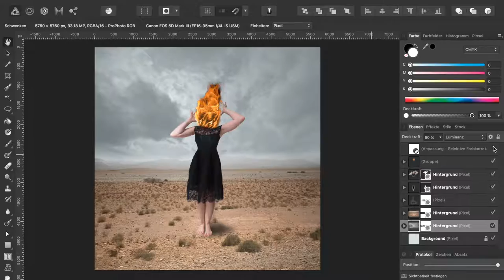Burn... Making of - Fine Art Photo editing with Affinity Photo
Burn...    Making of - Fine Art Photography -  editing with Affinity Photo

I´ll show you in this video quickly how I did the Fine Art picture "Burn..." using Affinity Photo and showing you the different pixel layers from what the final picture is made of.

Dies ist ein kurzes making-of meines Fine Art Biles "Burn..." hier zeige ich Euch die einzelnen Pixel Ebenen aus denen das Bild besteht. Die Bearbeitung erfolgte in Affinity Photo.